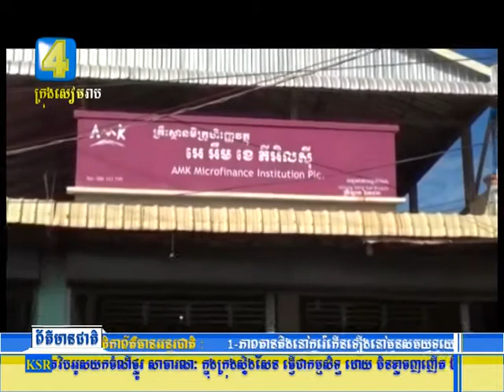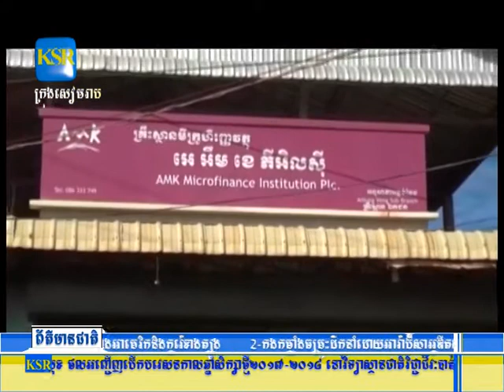ប្រជាពលរដ្ឋ រស់នៅស្រុកអន្លង់វែង កំពុងវ័នករ ចំពោះគ្រឹះស្ថានមីក្រូហិរញ្ញវត្ថុ អេអឹមខេ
ប្រជាពលរដ្ឋ រស់នៅស្រុកអន្លង់វែង កំពុងវ័នករ ចំពោះគ្រឹះស្ថានមីក្រូហិរញ្ញវត្ថុ អេអឹមខេ សាខា ស្រុកអន្លង់វែង